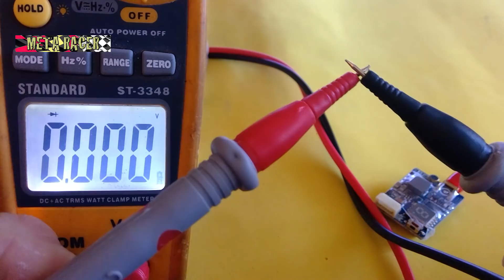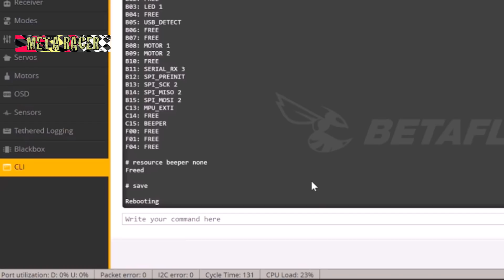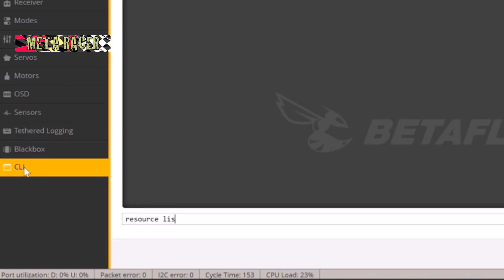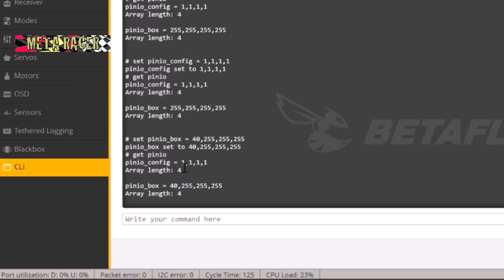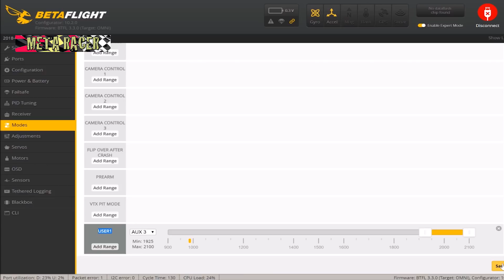How to change VTX channel with push button, with a simple cable and 4 betaflight commands !!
METARACER MOD (is only compatible with betaflight version 3.3)
In this video-manual made by the technical department of METARACER, we explain how to change frequency those VTX with a pushbutton that does not have telemetry, using a simple cable and some commands in betaflight.

1º Connect a cable between FC (buzzer -) and active of the vtx button 1:14
2º Send 4 commands with betaflght in cli.  1:28
3º Activate User1 mode with rc channel.  3:54

Check the operation, memorize failsafe, create a mixture so that it does not activate with a armed drone.
We hope you find it very useful and if you like it, you can give us a Like, you can also subscribe to our channel to be up to date with the next news and videos that we will publish.If you have any questions, questions or comments you can make them in the video thread.
Aurora Thompson Translation
Sorry for the virtual voice, no time to record real voice, since we have another version in Spanish, but you have subtitles available in English!